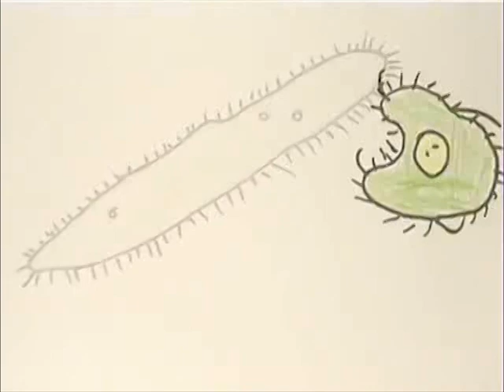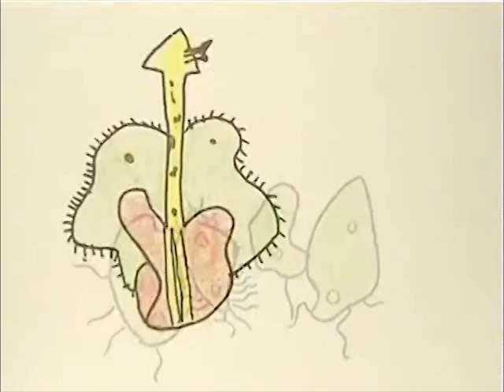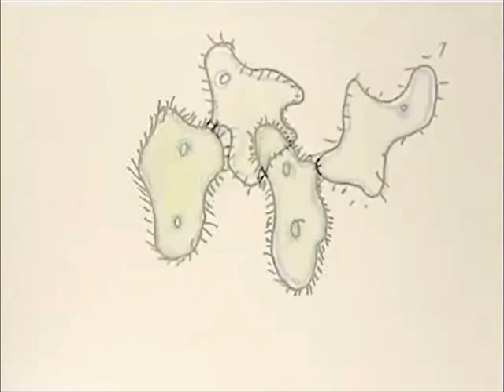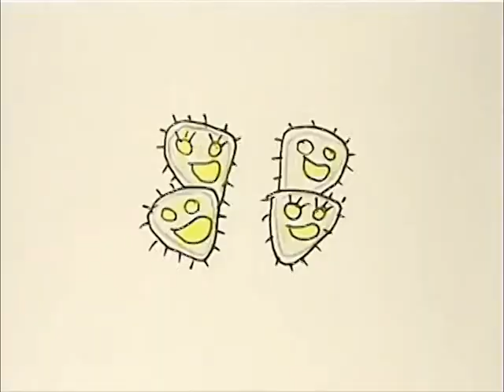Theory of Mind - Flickering Monsters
Single celled organisms playing our new single "Flickering Monsters".

Animation: 6–11 year-old students in the LineStorm animation classes created this lively, hand-drawn visuals (Creative Arts at Park School summer program in Brookline, Massachusetts)